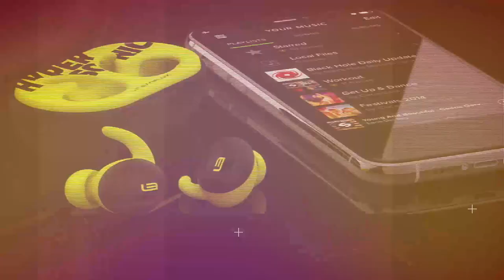HyperSonic - Best Bang for Your Boom!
LinearFlux’s co-founders, Einstein and David  – one as the Engineering Principle and the other as the “Golden Ear” – that were behind the success of Beats By Dr. Dre and Monster Products, are now revisiting their audio roots. Working with great talents in the past such as Dr. Dre himself, Jimmy Iovine, Lady Gaga, etc., the co-founding pair aided in creating the birth of an audio revolution in 2007. Fast-forward to today, David, never satisfied with the quality of sound and price of entry in the wireless audio landscape, was motivated to create his own. “I want to develop a headphone that is truly the Best Bang for your Boom,” says David Leung, co-founder of LinearFlux. “With my expertise in detailed acoustics, precision nano-speaker development, and ergonomic design, I now re-envision what it means to have a true wireless, Hyper-Definition, audio experience.”

Introducing – HyperSonic

Feel the electricity, love, and magic your favorite music artist has spent countless hours in the studio perfecting. Hear the detail, the dynamics and feel that beat bumpin’ bass.  HyperSonic features the exclusive LinearFlux DL01 Immersive Sound Engine, tuned to popular HD streaming services by Apple Music, Spotify, and Pandora.

HyperSonic True Wireless Squared Technology means you don’t need wires. EVER. No tangled wires. No recharging cables. Engineered to take on the urban jungle. Wear’em. Sweat in ‘em.  24-7. They have what it takes. They flow wherever you go with pillow-soft ear-tips that drown out the noise. And the form-hugging sport ear-hooks that eliminate ear fatigue. All day, E’ryday.
Music is one’s World. Life. Identity.

HyperSonic feeds your soul.

HyperSonic Specsheet
• HyperSonic True Wireless Hyper-Definition Headphones for streaming music, sport, and calls.
• Exclusive DL01 Immersive Sound Engine for enhanced music clarity and bass
• Qi Wireless Compatible Charging Case
• IPX7 water resistant rating with an 18-month warranty against sweat and dust
• Built for active lifestyles
• Pillow soft ear-tips and sport hooks for optimum in-ear stability (Acid Green/Black Colors)
• Up to 6-8 hours playtime per charge, 20+ hours with charging case
• True wireless stability with Bluetooth 5 technology to eliminate call and music dropouts
• Beam forming microphone technology for optimum audio clarity in video and voice calls
• One-touch access for Alexa, Siri, and Google Now on your compatible smartphone